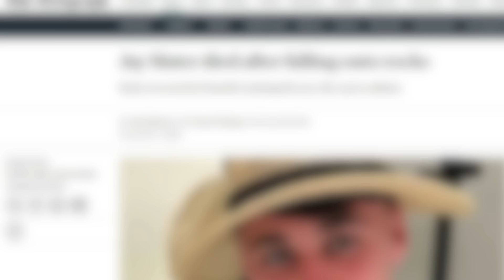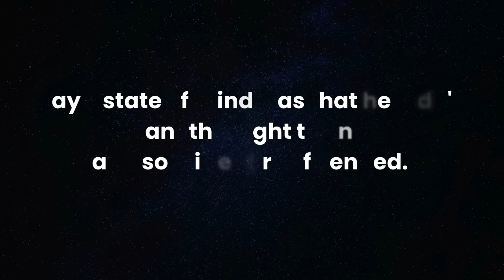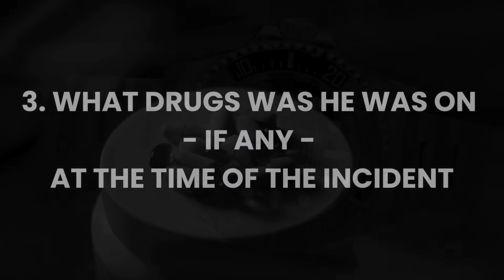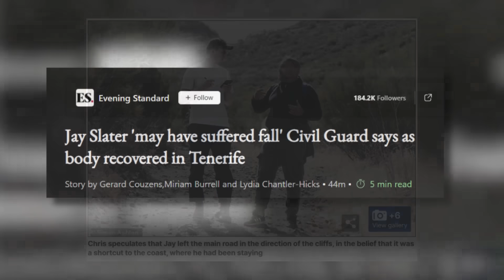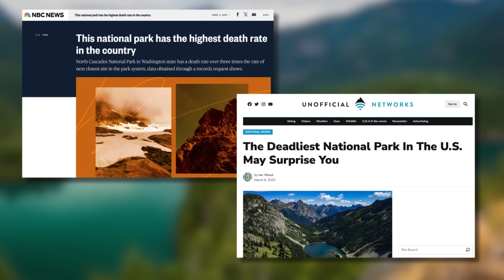JAY SLATER 3 FINAL QUESTIONS